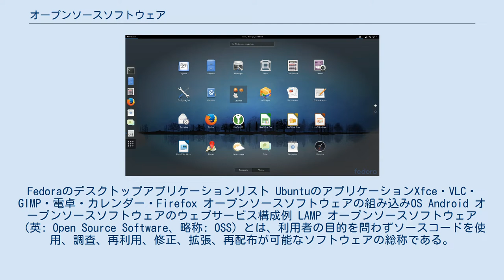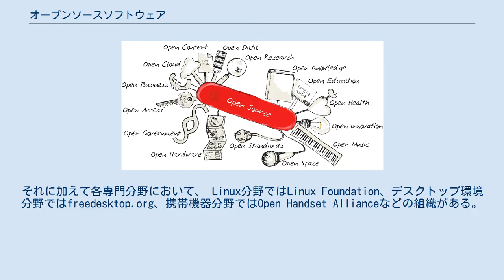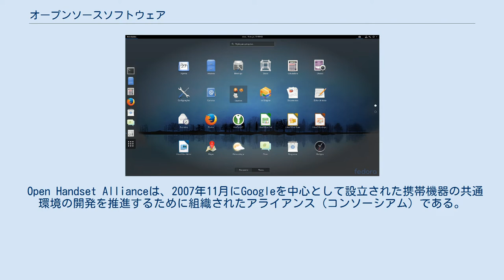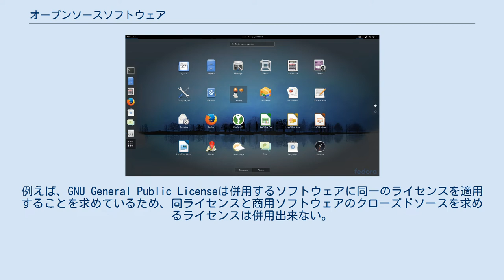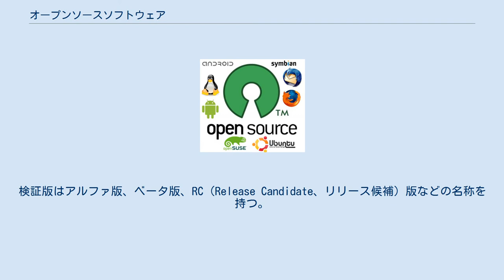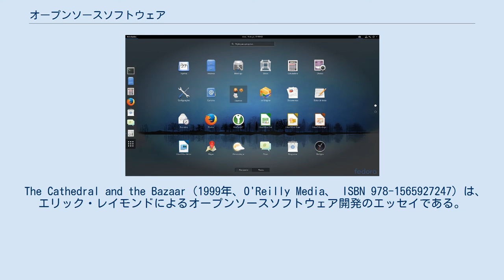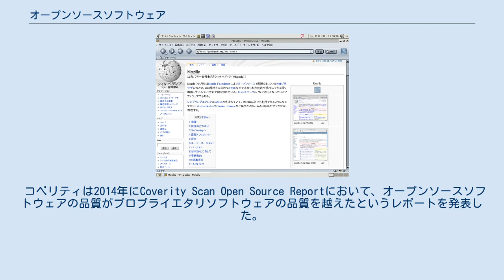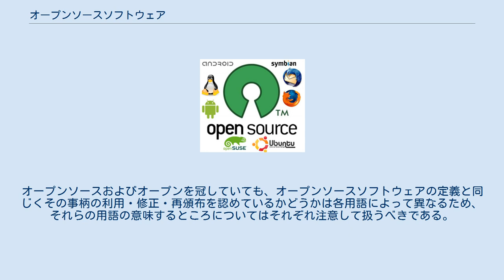オープンソースソフトウェア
Fedoraのデスクトップアプリケーションリスト UbuntuのアプリケーションXfce・VLC・GIMP・電卓・カレンダー・Firefox オープンソースソフトウェアの組み込みOS Android オープンソースソフトウェアのウェブサービス構成例 LAMP オープンソースソフトウェア（英: Open Source Software、略称: OSS）とは、利用者の目的を問わずソースコードを使用、調査、再利用、修正、拡張、再配布が可能なソフトウェアの総称である。
 1950年代のコンピュータ上でソフトウェアが稼働するようになった頃、学術機関・研究機関の間でソフトウェアのソースコードはパブリックドメインで共有されていた。
1970年代前後よりソフトウェア開発は徐々に商業となり、ソフトウェアの再頒布を禁止するプロプライエタリソフトウェア、ソースコードを非公開とするクローズドソースの文化ができあがった。
1980年代より利用者がソフトウェアのソースコードを自由に利用できないことをストレスに感じた人たちはフリーソフトウェア財団やオープンソース・イニシアティブを立ち上げ、ソースコードを一般に公開してソフトウェアの利用者による利用・修正・再頒布を許すことによるソフトウェア開発の発展を提唱し、オープンソースソフトウェアの文化ができあがった。
 一般に使われている基準として、オープンソース・イニシアティブの提唱するオープンソースおよびフリーソフトウェア財団の提唱するフリーソフトウェアのカテゴリに含まれるソフトウェアがオープンソースソフトウェアである。
ソフトウェアのソースコードが公開されていても、その利用・修正・再頒布が有償である、商用利用は禁止されるなどの制限がある場合は、オープンソースソフトウェアではなくプロプライエタリソフトウェアやシェアードソース・ソフトウェアと呼ばれる。
オープンソースソフトウェアに課すソフトウェアライセンスはオープンソースライセンスと呼ばれ、管理団体やコミュニティによってある程度精査されており、GNU GPL・Apache-2.0・MITなどの既存の汎用的なライセンスを利用することが推奨されている。
 類似した概念にオープンソースハードウェア・オープンシステム・オープンコンテントなどがある。
 有償製品からOSS製品になったMozilla Application Suite 1950年代のコンピュータ上でソフトウェアが稼働するようになった頃、学術機関・研究機関の間でソフトウェアとソースコードはパブリックドメインで共有され、ソフトウェアのソースコードを利用者が共有・修正・再頒布する文化は存在していた。
1970年代以降、ソフトウェア開発は徐々に商業となり、ソフトウェアの頒布に制約を付与するプロプライエタリソフトウェア、ソースコードを非公開とするクローズドソースの文化ができあがった。
 1980年代序盤、リチャード・ストールマンは利用者がソフトウェアのソースコードを自由に利用できないことは非道徳であると考えてフリーソフトウェアを提唱した。
リチャード・ストールマンはフリーソフトウェアだけで構成されたオペレーティングシステムを開発するGNUプロジェクトを立ち上げ、フリーソフトウェア運動を促進するフリーソフトウェア財団を設立した。
フリーソフトウェアはソフトウェア利用者のソフトウェアを実行・複製・配布・研究・変更・改良する自由を守るためソースコードの公開を求め、コピーレフト・ライセンスを用いてソースコード共有文化のコモンズ（ローカル・コモンズ）の輪を広げた。
 1990年代末、ネットスケープ・コミュニケーションズはエリック・レイモンドの著書The Cathedral and the Bazaarに感化されてクローズドソースで開発していたMozilla Application Suiteをフリーソフトウェアとしてソースコードを公開した。
エリック・レイモンドやブルース・ペレンズ、リーナス・トーバルズたちはソースコードの共有は望ましいが、フリーソフトウェア運動のプロプライエタリソフトウェアへの攻撃的姿勢とコピーレフトの閉鎖性は企業には受け入れられ辛いと考えた。
そこでソースコードの共有文化の再ブランドを検討し、ソースコードを公開・共有したソフトウェア開発の実利的なメリットを主観にしたオープンソースを提唱し、オープンソース・イニシアティブを設立した。
オープンソースの開発手法はホビイストやハ...